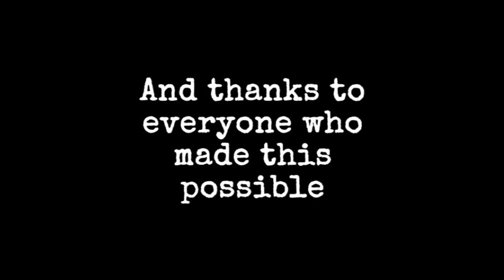Slappers & Clappers Lake Highlights (2023)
September 2-4 2023 Memories

rylan___clark